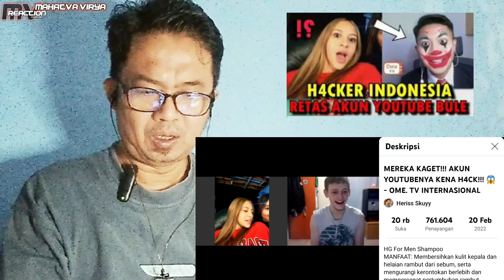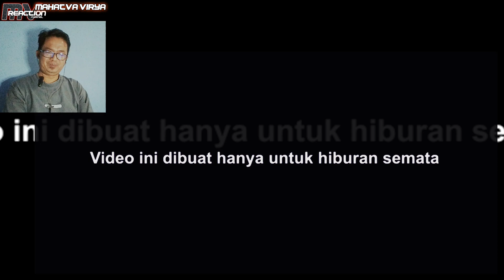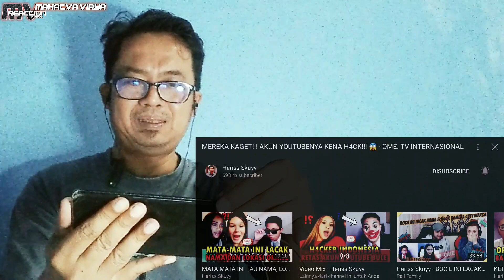MV Reaction MEREKA KAGET!!! AKUN YOUTUBENYA KENA H4CK!!! 😱 - OME. TV INTERNASIONAL - How He Do That?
Thanks a lot for mas @HerissSkuyy  @HerissDirgantara_  @herissgabut
Aku hanya mereaksi konten masnya, please don't hack my channel 🙏🙏😁,
aku gak minta banyak dari mas hanya satu permintaan promosikan channel aku yah mas please. 🙏🙏🙏

TIK-TOK: heriss_dirgantara